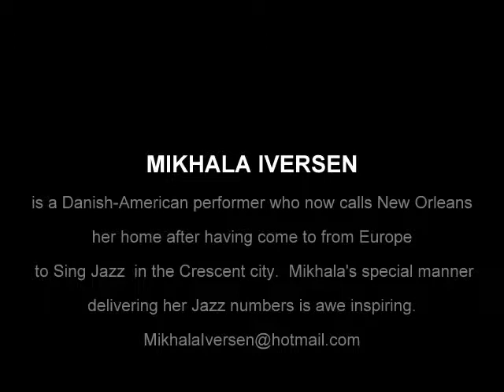MIKHALA IVERSEN: The Jazz Muffin takes New Orleans by Storm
It is hard to believe that MIikhala Iversen is not native to New Orleans, let alone these United States.  Her mastery and superb delivery of the highest octane Jazz available has "Made in America" all over it.  Allen Kimble